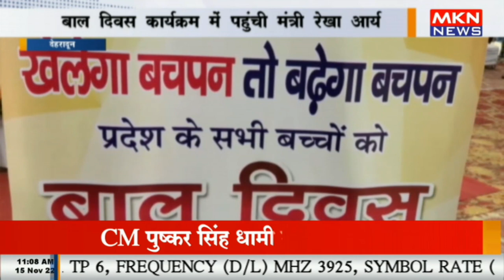देहरादून - बाल दिवस कार्यक्रम में पहुंची मंत्री रेखा आर्य, बच्चों को खेल के प्रति किया जागरूक